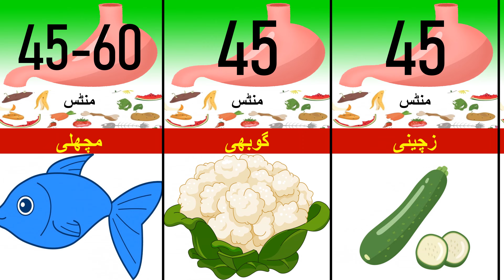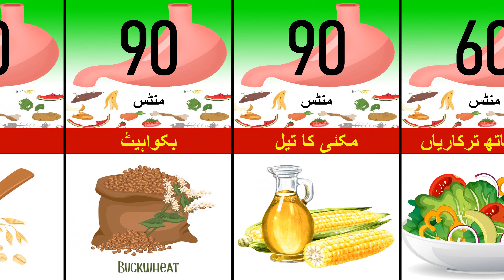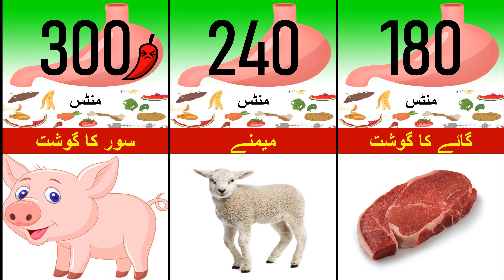How Long Does it Take to Digest These Foods? || How Long Do Foods Stay In Your Stomach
Have you ever wondered how food is digested and how long your favorite snack digests? We’ve heard that we are what we eat. Every time that we eat, our body does its magic in getting the nutrients to the food and used it as a form of energy. Whether it is your favorite coffee or your everyday Caesar salad, each food gives benefit or harm.

When we simplify the word, food digestion time is a mechanism in which the food that you eat is transferred into the bloodstream into small particles. It is vital to understand the period for digestion in order to lose weight or gain weight. The precise digestion period depends of course on an individual's physical health, metabolism, age, and even sex, but certain meals typically pass through you in no time, others meander around the system for long.

It is important to know that this trip might take anything from 24 to 72 hours. A variety of factors influence the length of time required for digestion. To begin with, the type of food has a significant impact on this process. Fiber-rich foods include vegetables, fruits, and grains.

There are two types of food with how long it is digested- fast-digesting food and slow-digesting food. Fast-digesting food is food that if consumed too many times and eating more than you should because very soon after you eat it, it’s all gone and you feel hungry again. This kind of food offers you a quick increase in energy—i.e. a glucose jump. While an energy boost sounds nice, if your body is flooded with glucose and does not use it, the rest becomes fat. Slow-digesting foods boost blood sugar levels more slowly, providing more consistent and balanced energy. However, if you exclusively consume slow-digesting foods, you force your digestive system to work overtime, which can be stressful on your health.

Specialists advise against combining fast and slow foods in the same meal and to avoid eating fast food too soon after slow food, since digestion hasn't finished yet, and to prevent overloading your stomach.

 Fiber-rich foods include vegetables, fruits, and grains would . As result, fiber passes swiftly through the digestive tract. On the contrary, consuming a lot of meat would slow down the process because this meal takes longer to digest. Notably, physical activity improves digestion by assisting food movement via the digestive system. Enzyme-containing drugs can help shorten the time required for digestion. Caffeine has the effect of slowing down digestive processes.